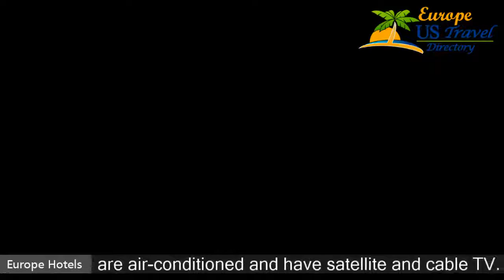Saint Andrea Resort Hotel - Naoussa Hotels, Greece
Saint Andrea Resort Hotel 4 Stars Hotel in Naoussa, Greece Within US Travel Directory The Saint Andrea Resort Hotel offers luxurious 4-star accomodation overlooking Kolympithres Beach and Naoussa Bay. A 32-inch LCD TV, a DVD player and free Wi-Fi is included in every room. Saint Andrea's rooms have private porches offering views of the Aegean Sea. All are air-conditioned and have satellite and cable TV.Each comes with a coffee machine and cups to enjoy your drink.
 At its centre, the Saint Andrea has a large, lagoon-style swimming pool with sun loungers, and a pool serving wine and cocktails.
 Breakfast buffet is available and Mediterranean cuisine made from fresh, local produce is served in Saint Andrea’s restaurant.
 Saint Andrea is just 1.
5 km from Naoussa, which has many dining and shopping options for guests to enjoy.
 The hotel offers free private on site parking.

Hotels Located in  :
Location in : Main Crossing Naoussa - Kolymbithres, Náousa, 84400, Greece